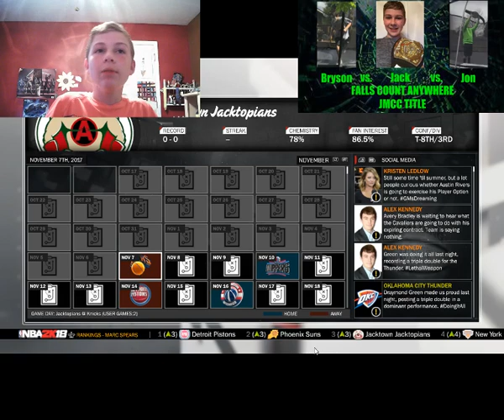NBA 2K18 Ep.2~The First Game~@Knicks